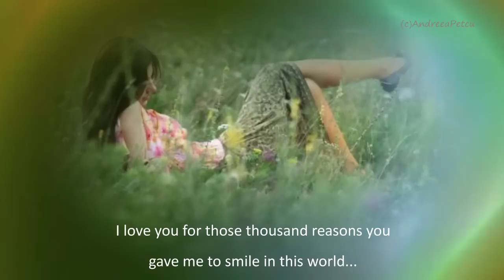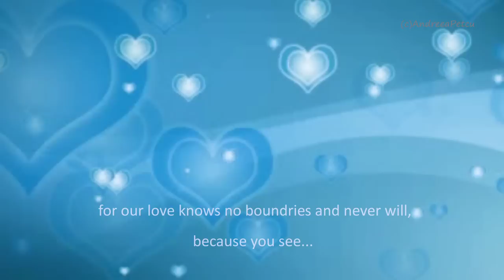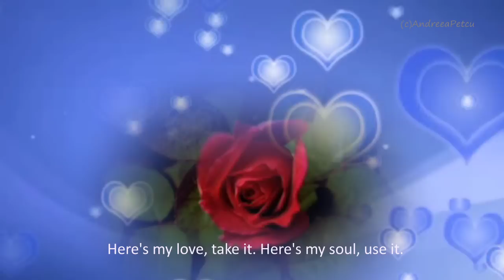ERNESTO CORTAZAR - Mi Consentida(Album Boleros vol 4)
ERNESTO CORTAZAR - Mi consentida
From album Boleros vol 4